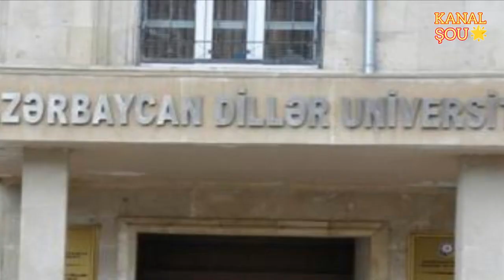Şou-biznes nümayəndələri hansı universitetləri bitirib? - SİYAHI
Araşdırmalara görə tanınmışların bir çoxunun ali təhsili olmur. Amma Azərbaycanda ali təhsilli bir çox məşhur var. Onlar, müxtəlif universitetlərin, müxtəlif ixtisasları üzrə təhsil alıblar.

"Kanal Şou" ali təhsilli məşhurlarımızı təqdim edir.

Məşhur rəqqasə və aktrisa Oksana Rəsulova Azərbaycan Tibb Universitetini bitirib. O ginekologiya ixtisası üzrə təhsil alıb.

Məşhur aparıcı Vüsalə Əlizadə Azərbaycan Dövlət Mədəniyyət və İncəsənət universitetini bitirib. Gözəl aparıcı rejissorluq fakültəsi üzrə təhsil alıb.

Sevilən aktrisa Fidan Axundova isə Azərbaycan Dövlət Mədəniyyət və İncəsənət universitetinin dram və kino aktyorluğu fakültəsindən məzun olub.

Tanınmış müğənni Elnarə Xəlilova isə Azərbaycan Dövlət Dillər Universitetinin Filologiya fakültəsindən qırmızı diplomla məzun olub.

Məşhur aktrisa Pərvin Abıyeva Azərbaycan Dövlət İqtisad Universitetini bitirib.

Hiss kimi tanınan müğənni Röya Məmmədova da 2013–2017-ci illərdə Azərbaycan Dövlət Neft Akademiyasıda neft-qaz mühəndisliyi ixtisası üzrə təhsil alıb.

Məşhur aparıcı və aktrisa Dilarə Əliyeva isə Azərbaycan Dövlət Mədəniyyət və İncəsənət universitetinin teatr kollektivinin rəhbəri fakültəsini bitirib.

Asya Atakişiyeva da həmkarı kimi Azərbaycan Dövlət Mədəniyyət və İncəsənət universiteti bitirib. O, da Teatr kollektivinin rejissoru fakültəsi üzrə təhsil alıb. Asya həmçinin, rejissorluq fakültəsi üzrə magistr təhsili də alıb.

Tanınmış müğənni Rüfət Axundov Azərbaycan Mədəniyyət və İncəsənət universitetində təhsil alıb.

Məşhur müğənni Rəşad İlyasov da həmkarı kimi Azərbaycan Dövlət Mədəniyyət və İncəsənət universitetində təhsil alıb. O, Rejissorluq fakültəsini bitirib.